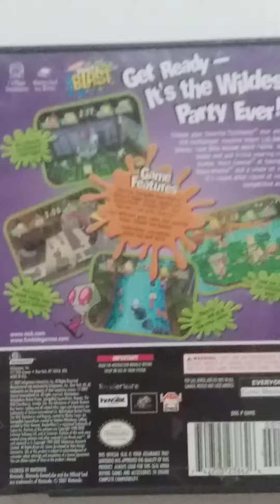Nickelodeon Party Blast Nintendo Gamecube Game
A blast from the past and still includes Invader Zim 😎